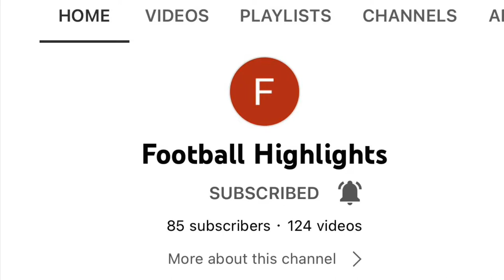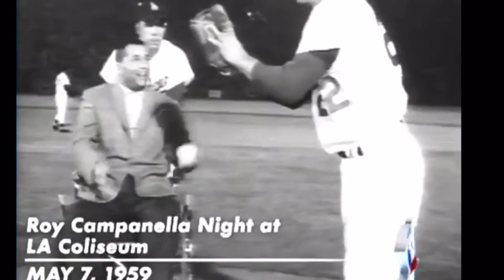Roy Campanella Highlights